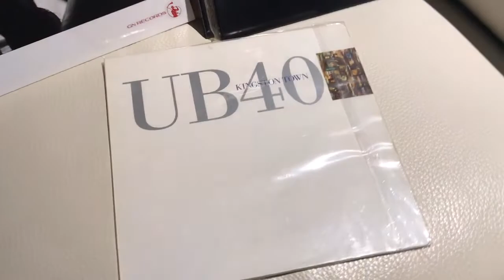Kingston Town UB40🍸🍸🍸